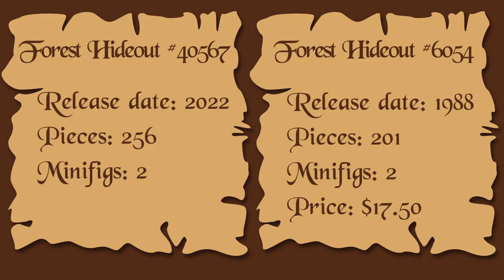LEGO Forest Hideout 40567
Hello Lego fans, today I want to present you one of the best sets for 2022. If you don't have it, and you are wondering whether to buy it, the answer can only be YES, even for $50. This is the classic lego system in the 2022 release with all new bricks and design.

So you don´t miss any new video in the future!

☑️  Details of this Lego set:

Theme: Icons / Castle System
Release Date: 2022
Name: Forest Hideout 40567
Pieces: 258
Prices: Free with qualifying purchases at shop.LEGO.com
Minifigures: 2 (Forestman with Bow, Forestwoman with Sword)

00:00 Intro
00:14 Minifigs
00:27 Build
01:45 Compare to 1988 Forest Hideout #6054
02:00 Adventure